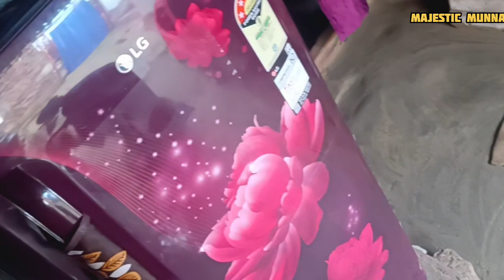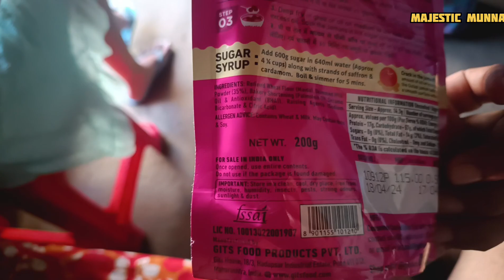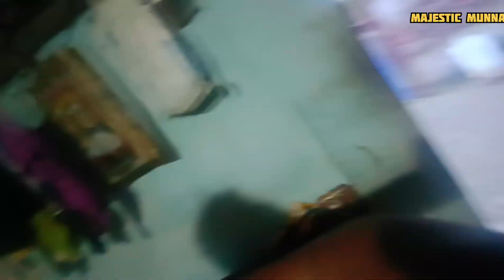Happy Rakshabandhan 2024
इस वीडियो को आपने जितना प्यार दिया उसके लिए दिल से आपका शुक्रिया ♥️♥️♥️♥️♥️

नमस्कार देवियों और सज्जनों स्वागत है मेरे चैनल पर
पहले मैं अपने बारे में आपको कुछ बता दू===
नाम: मुन्ना कुमार यादव  ( बेरोजगार युवा)
घर: बिहार
देश : भारत
करता हु जनरल कॉम्पिटिशन की तैयारी 😭
क्वालिफिकेशन: B.Ed
आगे ब्लॉग देखते जाइए मुझे समझते जायेगा!!
परिवार """" दादी♥️ मां♥️ पापा♥️ 3 बहन ♥️और अकेला मैं ♥️ और सभी दोस्त रिश्तेदार ♥️♥️
 इस चैनल पर आपको DAILY VLOG """" LIFESTYLE VLOG """" TRAVRL VLOG """ EDUCATION VLOG """" INFORMATION VLOG """ aur VLOG ही VLOG आपको देखने को मिलेगा,,,,, उम्मीद है आपको पसंद भी आयेगा ।।

अभी तक आपने मुझे जितना प्यार और सपोर्ट किया है उसके लिए आप सभी लोगो का तहे दिल से शुक्रिया ।।
आपको जो पूछनी हो आप हम इंस्टाग्राम ये रहा इसके माध्यम से हमसे पूछ सकते है चाहे वो travel से related हो या education से:
majestic Munna
majestic Munna family